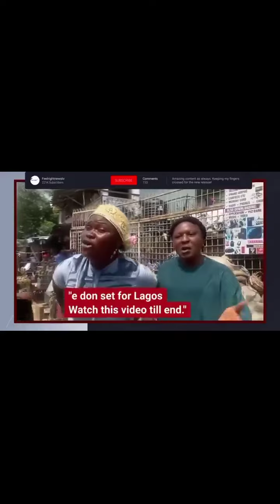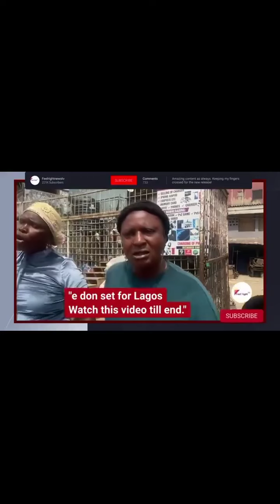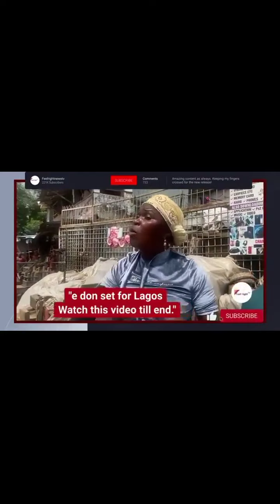The Hunter is now the hunted. Lamentations of Yoruba Women